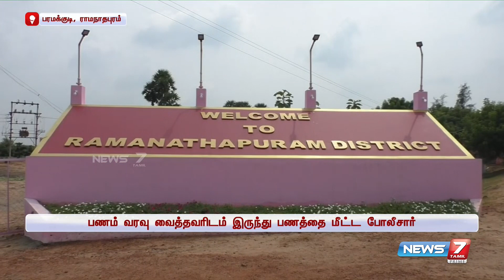வேறோரு வங்கி கணக்கிற்கு தவறுதலாக செலுத்தப்பட்ட பணத்தை மீட்டு உரிமையாளரிடம் ஒப்படைத்த போலீசார்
பரமக்குடியை சேர்ந்த ஒருவரின் வங்கி கணக்கிற்கு தவறுதலாக செலுத்தப்பட்ட பணத்தை மீட்டு காவல்துறையினர் உரிமையாளரிடம் ஒப்படைத்தனர்...